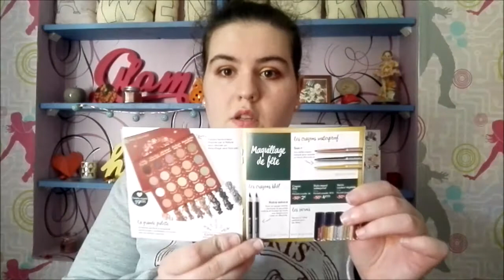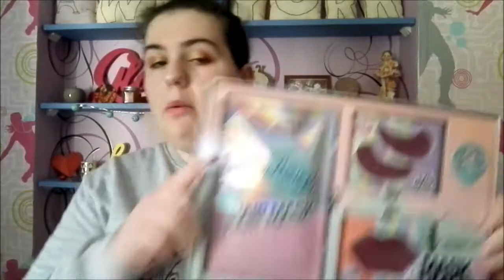haul yves rocher, action, lidl 5 11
Holà,

3€ offerts à l'inscription. ( j'ai aussi un avantage à votre inscription comme tout parrainage)